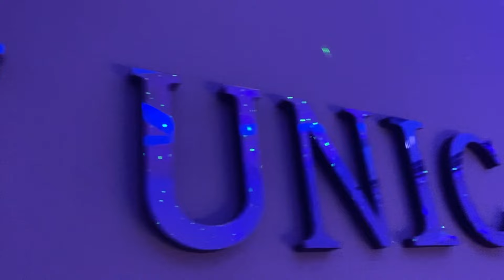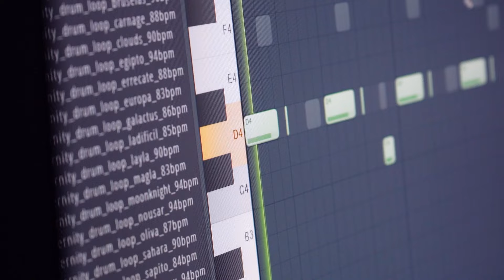❌ EL TAIGER - LAS YEZZY feat DJ UNIC, EL YIROW Y EL TINGO | El Taiger Lo Más Nuevo 2024 CUBATON 🇨🇺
EL NUEVO HIT REPARTERO EN CUBA! 👉 DE DONDE PINGA YO TE QUEMO jajajaja

El 2023 trajo consigo lo último del Taiger, el talentoso cantante cubano que ha cautivado con su estilo único. Su música, con ese inconfundible tumbao, se ha convertido en el sonido del vecino, resonando en cada rincón con fuerza.

En el video "La Historia", el Taiger revela su secreto, su nueva faceta, sumergiéndonos en su mundo lleno de ritmo y pasión. Este cubatón nuevo nos lleva a través de estrenos emocionantes, donde el Taiger muestra su evolución, su sello característico fusionado con lo más fresco del 2023.

Desde "El Taiger x El Happy" hasta "Me Kemaste" con DJ Unic, cada canción cuenta la historia del Taiger, su vida, sus experiencias. Entre papelitos y el sabor de su música, encontramos la cura para el alma, el ritmo que nos hace vibrar.

Pero, ¿comprendes realmente al Taiger? Su habla matadora nos desafía, nos invita a sumergirnos más profundo en su universo. En el 2022, el Taiger nos sorprendió, y ahora, en el 2023, nos lleva a nuevos horizontes, a un lugar donde su voz es ley, donde su música es vida. ¡No comprendes? ¡Entonces déjate llevar por el Taiger!

1.
2.
3.
4.
5.
6.
7.
8.
9.
10.
11.
12.
13.
14.
15.